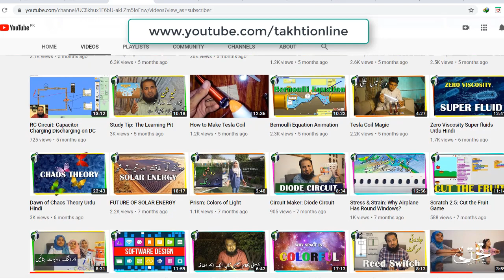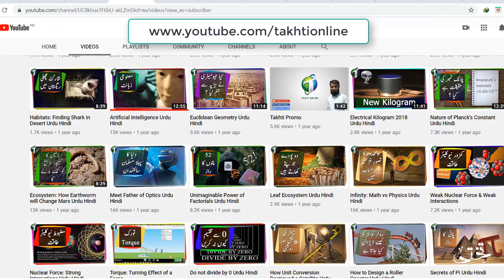Message on 600th Video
Alhamdolillah, Takhti uploaded 600 Urdu Science videos .